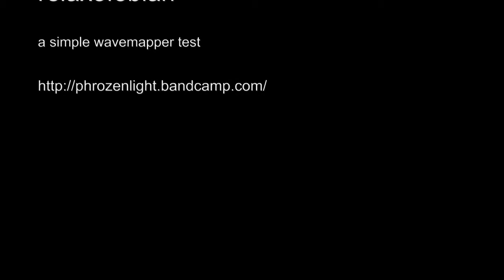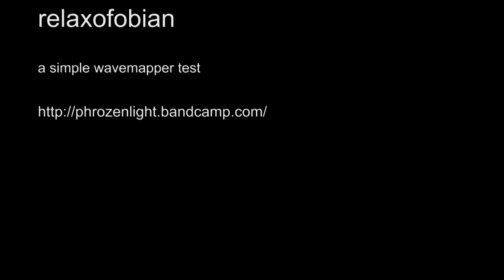phrozenlight - relaxofobian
again a little demo of Wolfgang Palm's PPGWaveMapper 2

recorded live without cubase.. logic or cakewalk or something like that.
straight into the recorder ;)